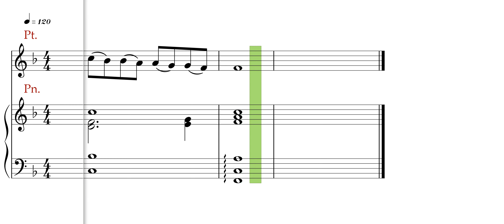Melba Vocal Method ,50, Repeated notes-Equal ,Classical singer warm-up